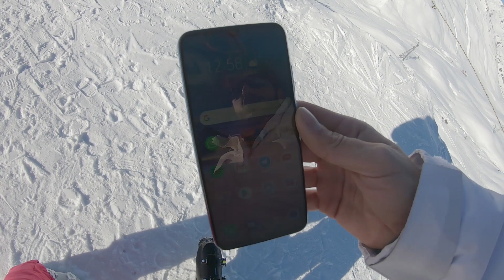RECENSIONE in ALTA QUOTA HONOR 10 LITE | ECONOMICO MA...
Recensione HONOR 10 LITE: mai vista una recensione così?!